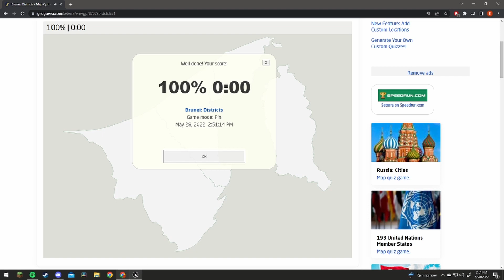Seterra Mega Mix Pt. 2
Others coming out soon.